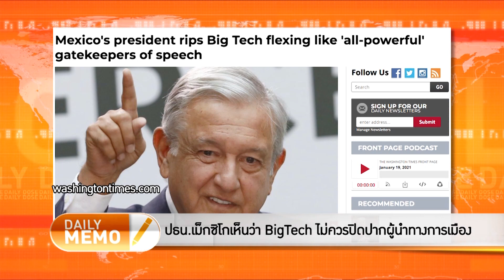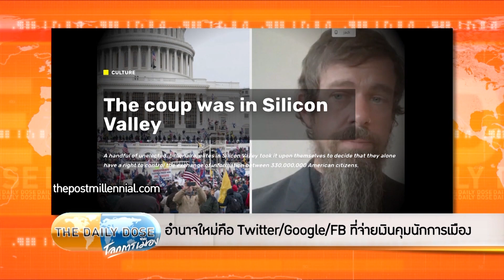The Daily Dose - อำนาจใหม่คือ Twitter/Google/FB ที่จ่ายเงินคุมนักการเมือง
TheDailyDose ประจำวันที่ 21 มกราคม 2564